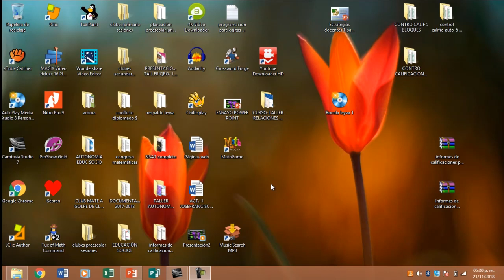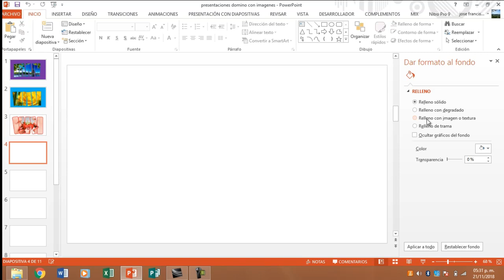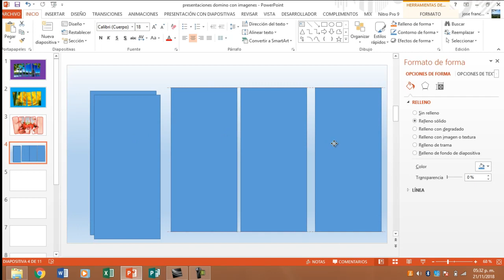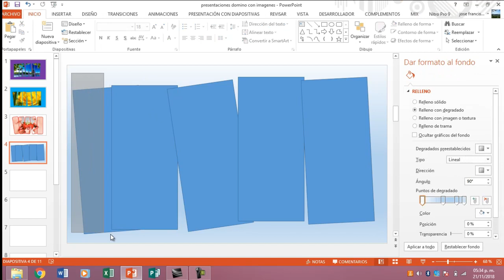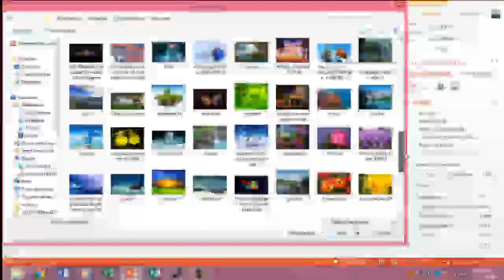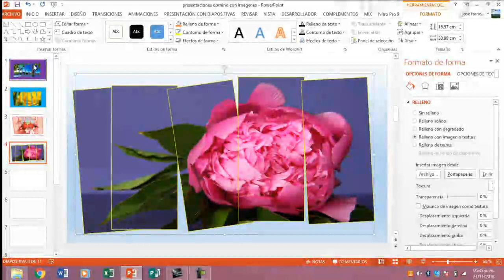Efecto domino en PowerPoint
Breve tutorial sobre como crear presentaciones con el efecto domino, fácil sencillo y además que dan muy bonitas.